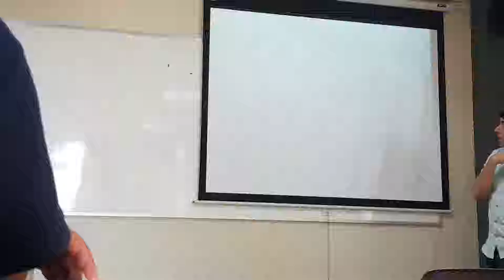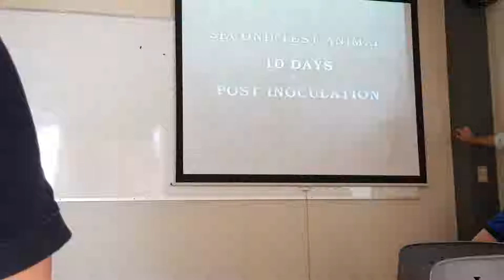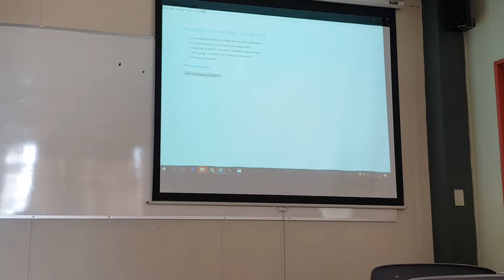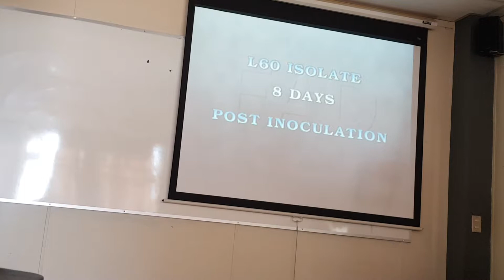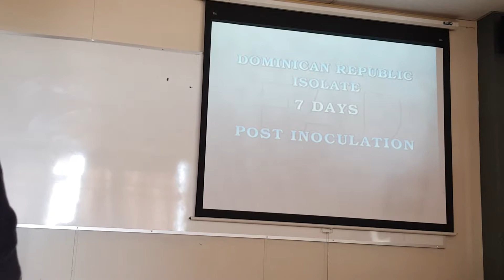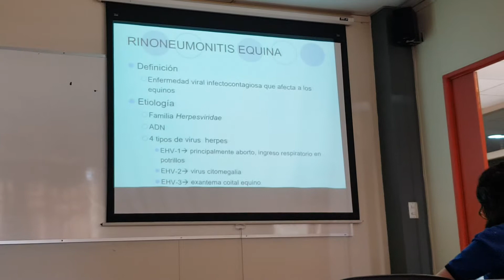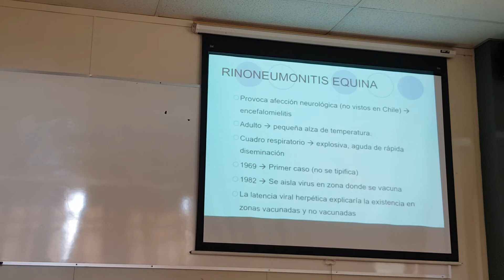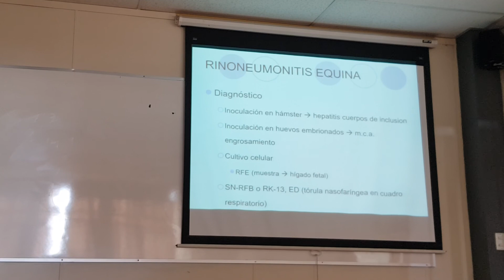E.Infecciosas Rinoneumonitis Eq. Parte 3 de 4 (07-11-2018)